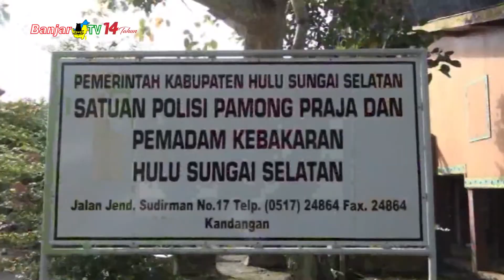BUPATI HSS LAKUKAN SILATURAHMI SATPOL PP & PEMADAM KEBAKARAN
Bupati Hulu Sungai Selatan, Achmad Fikry, melakukan silaturahmi dengan jajaran Satuan Polisi Pamong Praja dan Pemadam Kebakaran, untuk mengajak meningkatkan kinerja dalam menjalankan tugas dan tanggung jawabnya masing-masing.